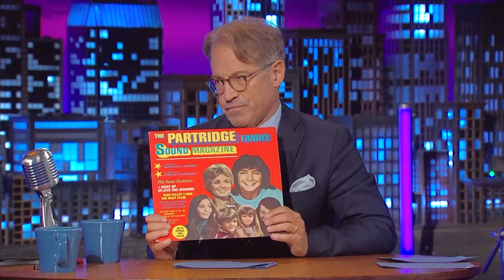The Talk Show | Partridge's Danny Bonaduce, TikTok's Adam Waheed, Tammy Pescatelli and Carrot Top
Eric welcomes from the Partridge Family Danny Bonaduce, TikTok megastar Adam Waheed, comedians Tammy Pescatelli and Carrot Top.